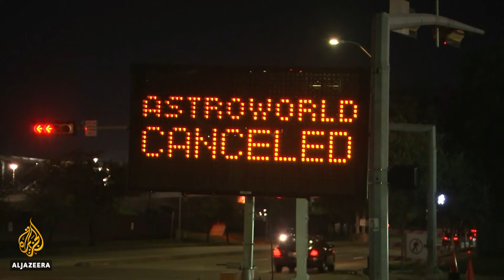US: At least eight killed in crush at Astroworld music festival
At least eight people were killed and dozens injured during the first night of rapper Travis Scott’s Astroworld Festival in Houston, Texas.
The performer, who created and launched the event in 2018, said he was devastated by Friday’s incident and promised “total support” to the police.

Al Jazeera’s Heidi Zhou-Castro reports.